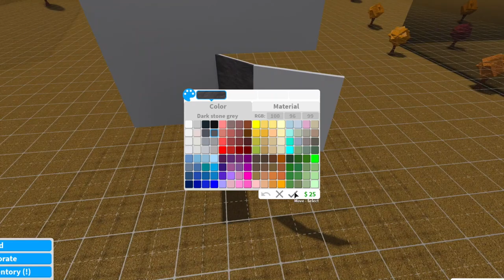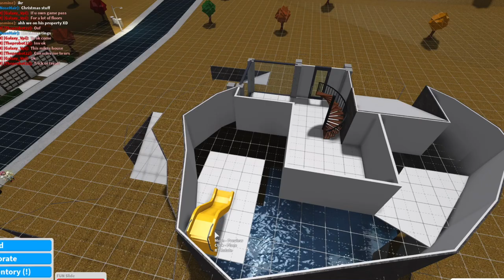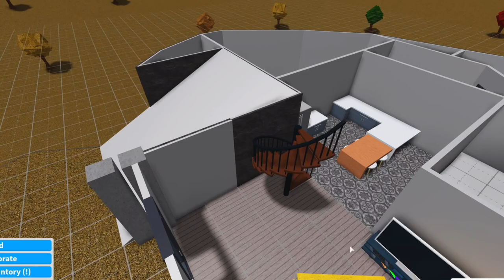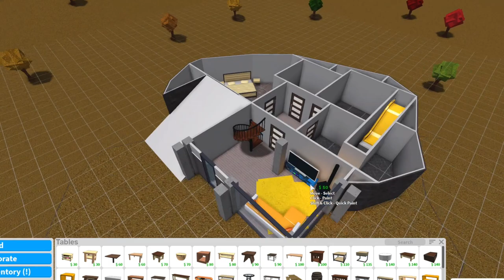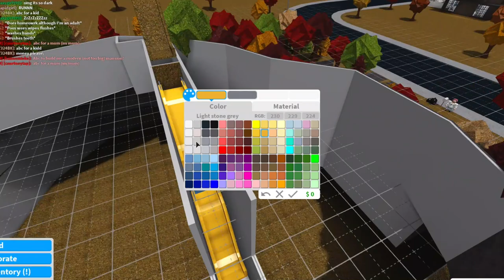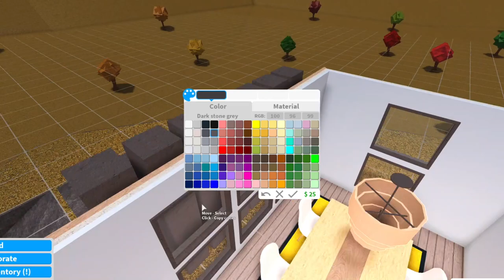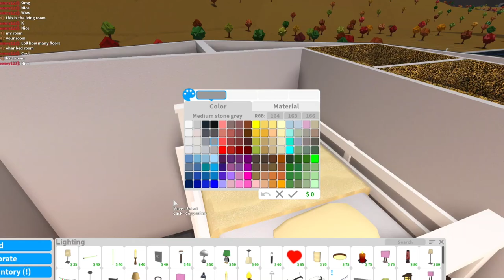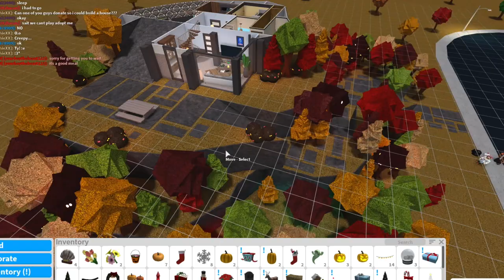Bloxburg: Hillside House with Secret Cave!! • Roblox • 267K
Gamepasses: Advanced Placing, Multiple Floors and Large Plot and Basement (for walls in pool)